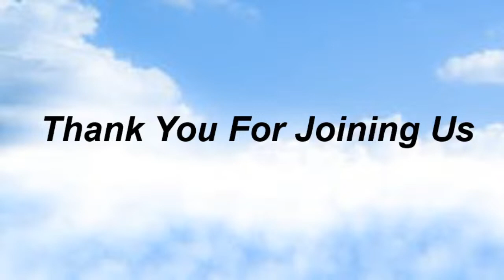Commissary Church of Christ 8/16/23 PM